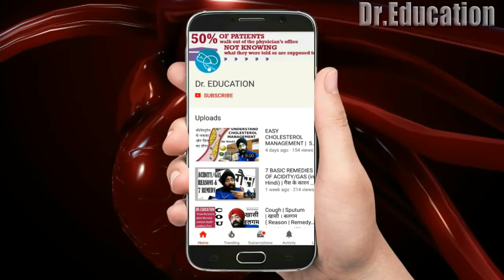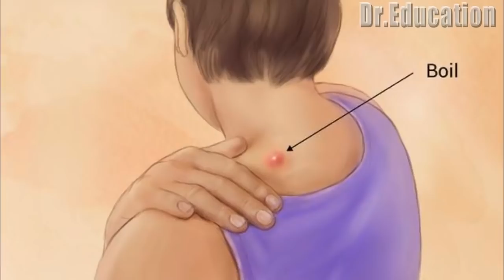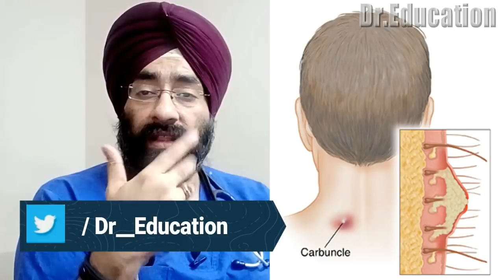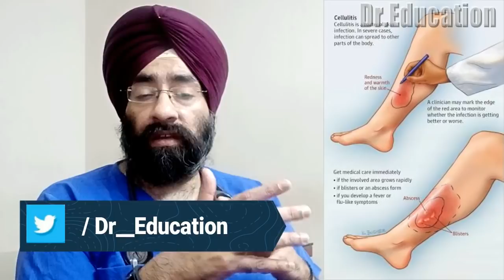Most Common Skin Problems : Bacterial Skin Infections Simplified in ENG by Dr.Education